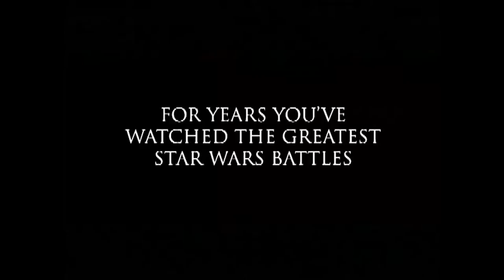133 640 X 480 Star Wars Battlefront E3 2004 Trailer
133 640 X 480 Star Wars Battlefront E3 2004 Trailer

I need your help!  I need funds for new gaming machines, gaming equipments, cinematography equipment, to live off.  I am really lacking.  Please donate to my paypal at info at intellectualgivers dot com.  Anything helps.  I spend 40+ hours a week on philosophy talk radio, gaming movies and other work.  I will make movies to recognize all donors.

GET THE GAME I PLAYED:
Star Trek Online Collectors Edition - PC

GET THIS GAME:
Star Trek - Xbox 360

info at intellectualgivers dot com
remove DOT put .

"Email, instant messenger and typing impersonalizes effective communication between people. You do not see their face, you do not know there mannerisms, the sound or tone of their voice. It is substandard communication, - iintellectualgamer

"Uniqueness should be mainly embraced, not rediculed and ragged on." - iintellectualgamer

"Rules are flawed, as flawed as the people and ignorant fools that make them." - iintellectualgamer

"If the truth hurts you, then we live in a pretty sorry world" - Jesse
Ventura

"A party is like a religion, it straight jackets your mind." - Jack
Kevorkian

"Religious people try to impose their ignorant close minded, misguided, foolish flawed morality on others, not knowing any better, nothing more nothing less." - iintellectualgamer

"Popularity is history's pocket change, courage is history's true
currency" - Charlton Heston

"Nothing in all the world is more dangerous than sincere ignorance and
conscientious stupidity." - Martin Luther King Jr.

"Never judge / criticize a person until you walk a mile in their shoes" -

Say No To Censorship, Ignorance, Intolerance, Smugness, Pretentious Sanctimonious Close Minded Live In Box Bubble Fools